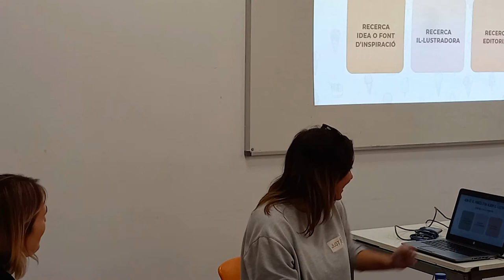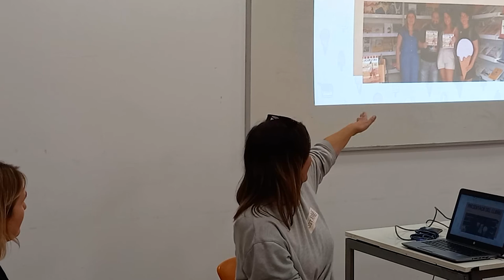Presentació del llibre ‘La Cucurutxu’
Presentació del llibre ‘La Cucurutxu’ d’Eva Ferrer Paniagua.
Modera: Ester Espigares
19 d’octubre
Sala de les Columnes. Rambla Santa Mònica, 10. Barcelona. Seu històrica UGT de Catalunya